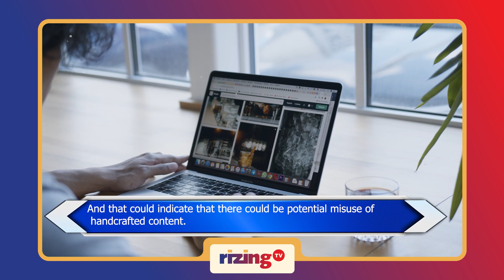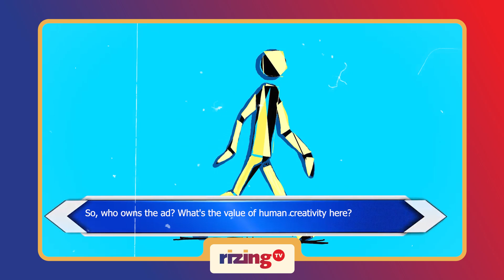Does The World's First AI-Powered Sports Commercial Have Issues? | RizingTV Tech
So, Under Armour released a sports commercial. And it's said to be made with AI. But, does it have issues?